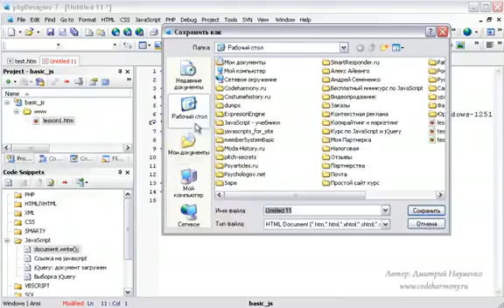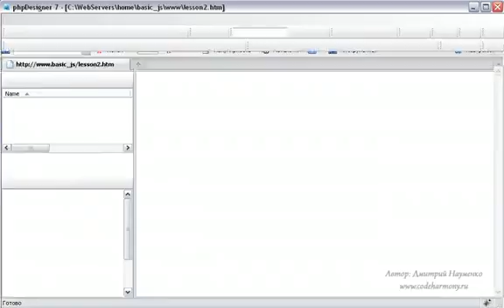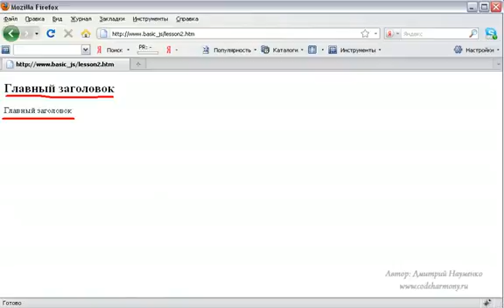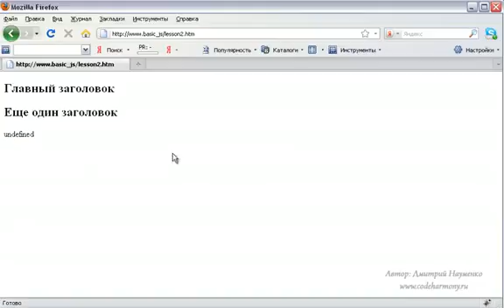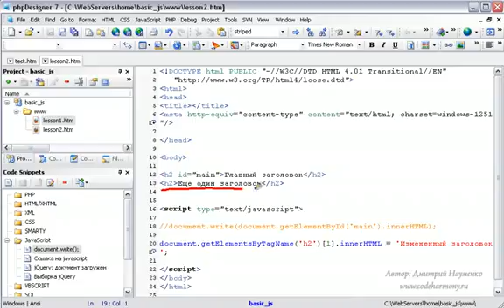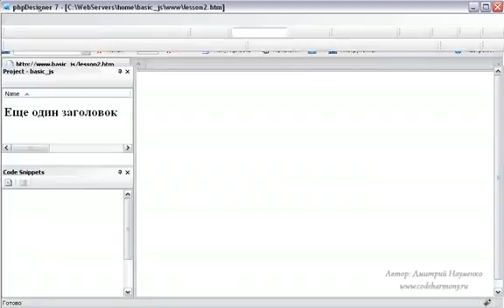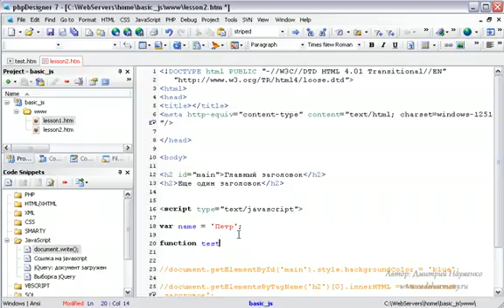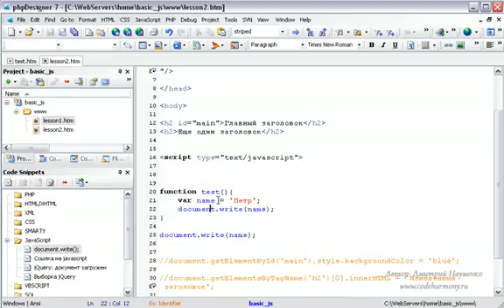Основы JavaScript. Урок 2. Доступ к элементам, глобальные и локальные переменные. (Дмитрий Науменко)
Автор: Дмитрий Науменко
Подробное содержание на сайте АВТОРА, или у нас: